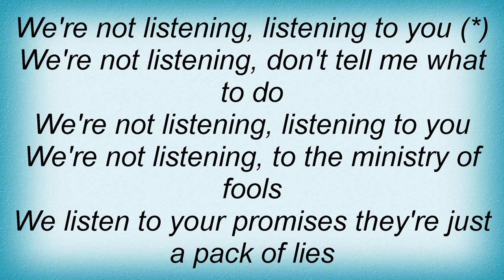Saxon - Ministry Of Fools Lyrics